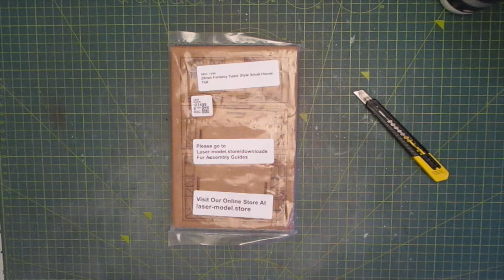Fantasy Tudor House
The Laser-Cut Fantasy Tudor House from the laser model.store.